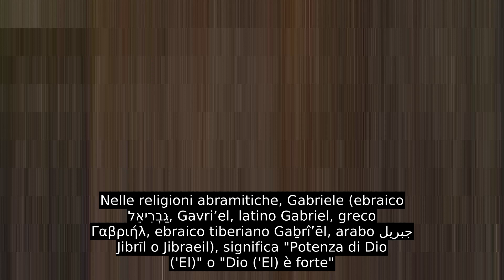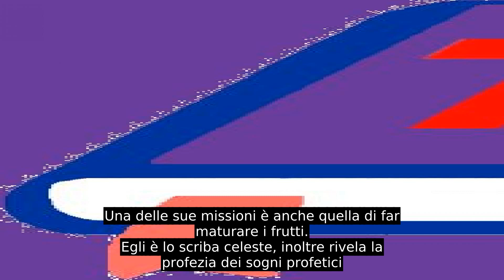Arcangelo Gabriele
Nelle religioni abramitiche, Gabriele (ebraico גַּבְרִיאֵל, Gavriʼel, latino Gabriel, greco Γαβριήλ, ebraico tiberiano Gaḇrîʼēl, arabo جبريل Jibrīl o Jibraeil), significa "Potenza di Dio ('El)" o "Dio ('El) è forte"